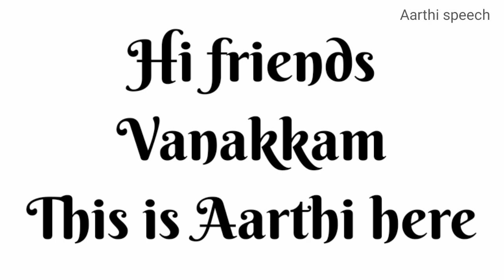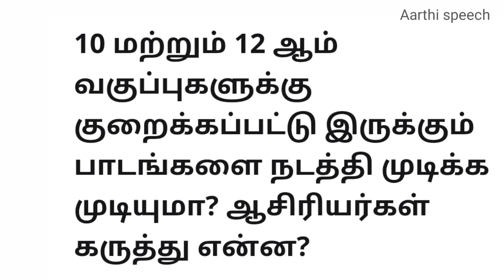Opinion about reduced syllabus from Teachers| குறைக்கப்பட்ட பாடங்கள்| ஆசிரியர்களின் கருத்து என்ன?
How to download new reduced syllabus 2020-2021